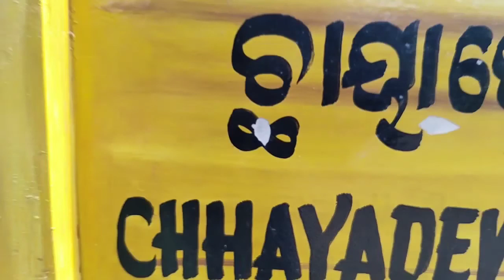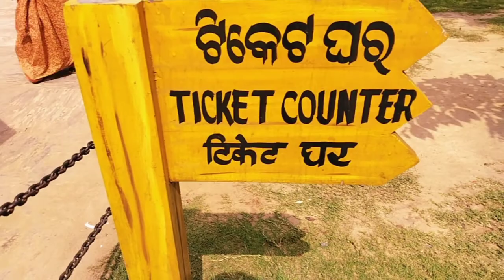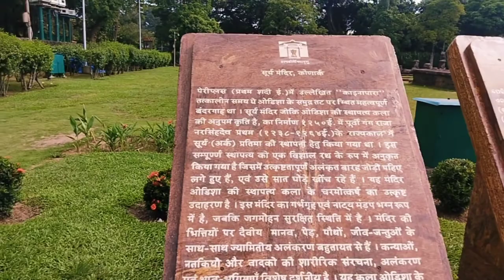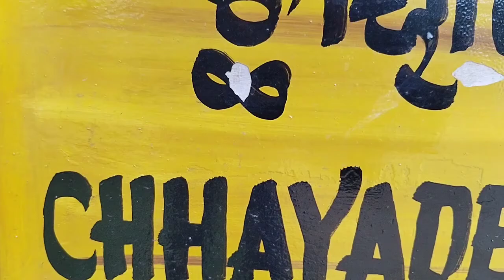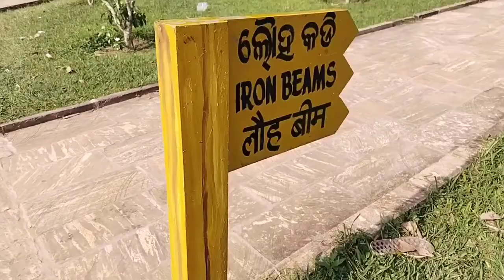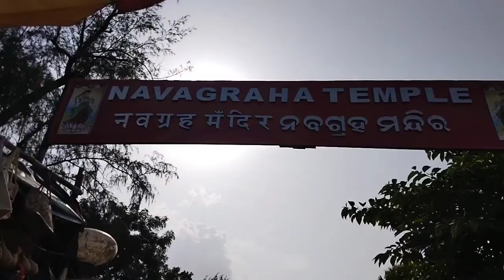कोणार्क सूर्य मंदिर || Konark Surya Tample|| Vlogs || Puri Jankari || Arun ch vlogs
ARUN KUMAR ...🥰
THANK YOU SO MUCH ❤️. .

Anther YouTube channel:-Arun ch vlogs